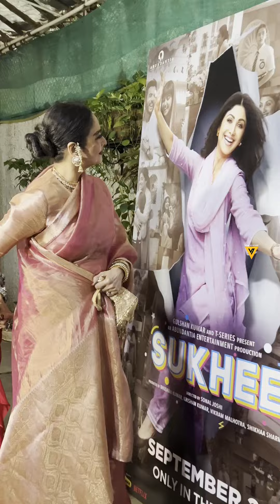Rekha arrived at Sukhee Special Screening at Juhu 😍✨📸